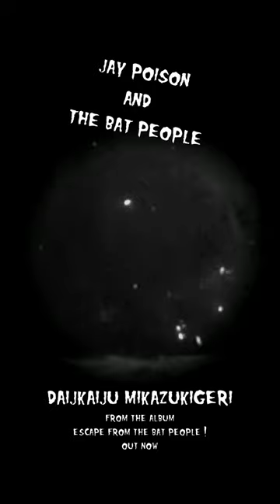KARATE KAIJUS !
Watch out for the karate kaijus over there !

Daikaiju Mikazukigeri, from the album Escape from the Bat People !, meet the Giant Gila Monster. No karate here, but imagine that this gecko is doing katas in the middle of the tiny toy cars.